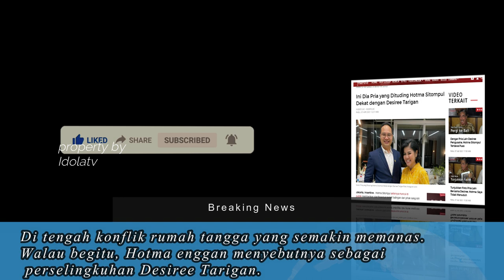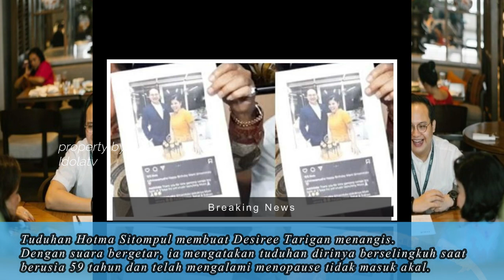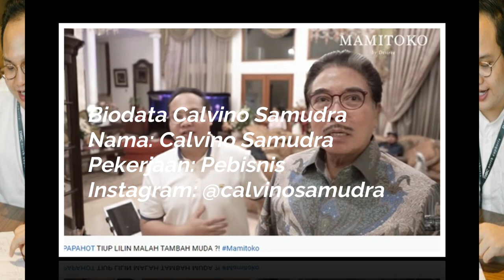Profil Calvino Samudra, Dituduh Mesra ke Desiree Tarigan Kerjanya Ini